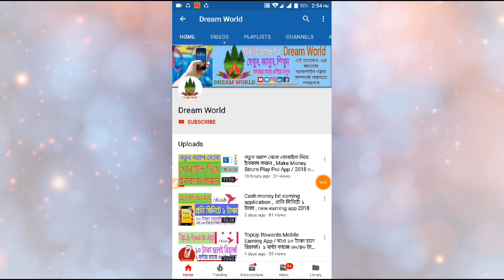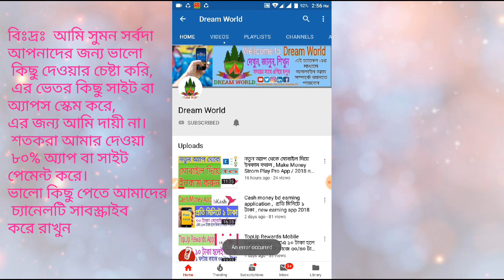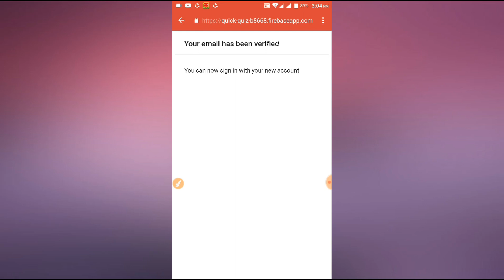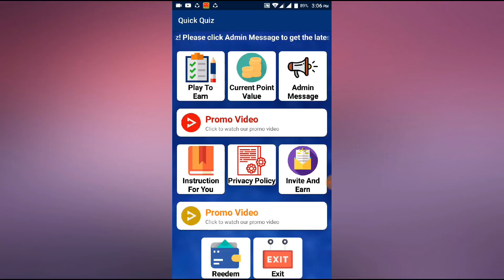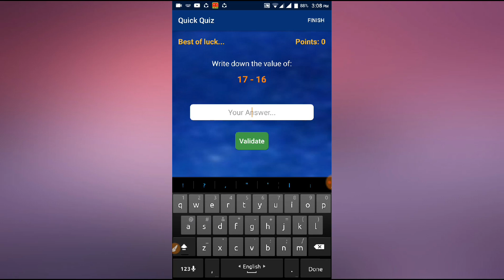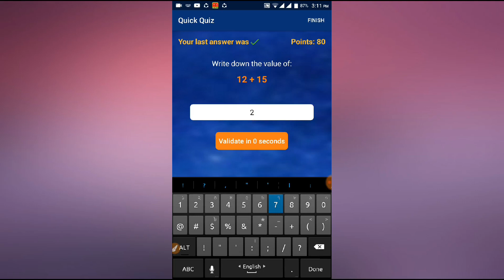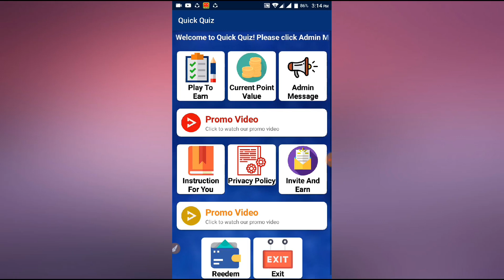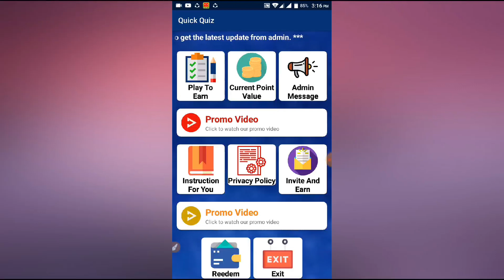স্টুডেন্টদের জন্য ইনকাম এর সেরা অ্যাপ / Make Money Quick Quiz 2018 new app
refer code: A0A11C

আচ্ছালামু আলাইকুম,
আমাদের°°°Dream World°°°চ্যানেলে আপনাদের সবাইকে স্বাগতম,
প্রতিদিন অনলাইন ইনকামের ভালো ভালো ‌‌‌‌‌≠সাইট,এপ্স,এনড্রোইড টিপ্স, এবং ট্রিক্স,≠ পেতে আমাদের চ্যানেলটি এক্খুনি সাব্সক্রাইব করুন,